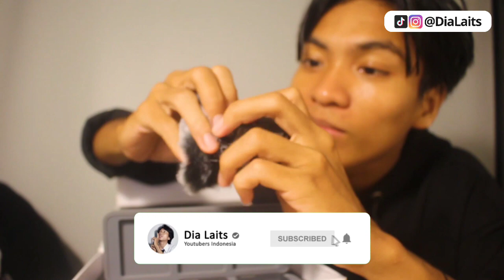Unboxing Godox MoveLink M2 - Indonesia 2023